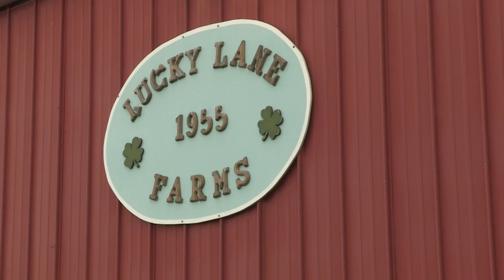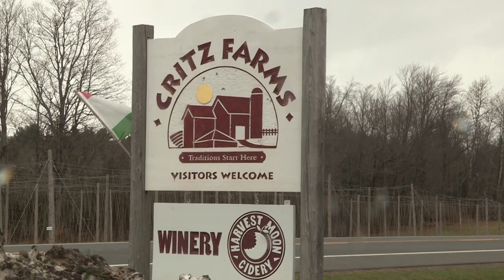Christmas Tree Shopping Near Syracuse